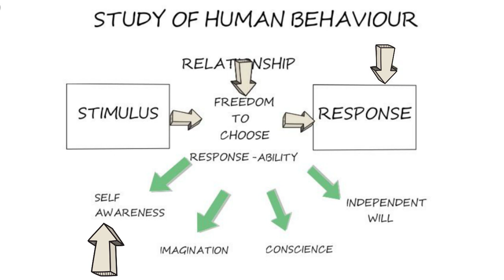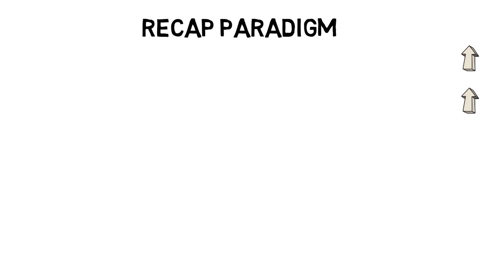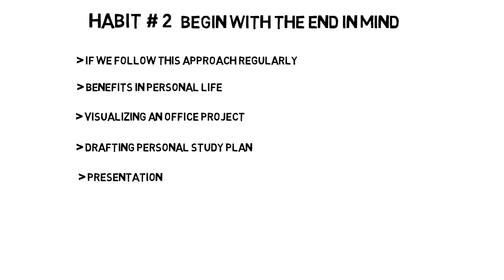HABIT #2 BEGIN WITH THE END IN MIND ! THE SEVEN HABITS OF HIGHLY EFFECTIVE PEOPLE! PUNJABI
HABIT # 2: BEGIN WITH THE END IN MIND

HOW TO START ANYTHING EFFECTIVELY? HABIT # 2: BEGIN WITH THE END IN MIND ! PUNJABI

This is the Second Habit recommended by Stephen R Covey in this popular book, “The 7 Habits of highly effective people”.

In our journey of learning an effective life, we are exploring the 2nd habit of Begin with the end in mind.
Firstly we talk about the mental creation where the concept of self awareness, idea and imagination are emphasized upon.

The importance of upgrading our paradigm with a principle based approach is focused upon that leads to a pure living experience and effective living status.

Punjabi Inspirational Book Summary

Regards,
SATENDER SINGH